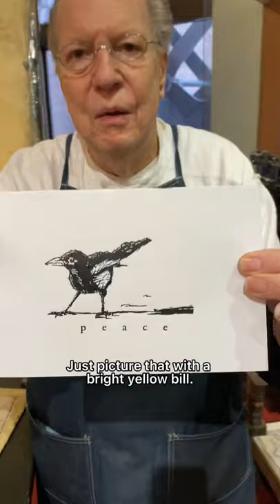Howard prints a cut of a bird native to the Sacramento Valley for National Bird Day today.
t’s National Bird Day! In honor of today, Howard printed a modern cut of a bird that is native here to the Central Valley of California.

The idea for this cut was designed by our tour manager, Shawn, for our 2018 holiday card. The design for the die cut was sent to OWOSSO Graphic Arts, Inc. in Michigan to create the engraving.